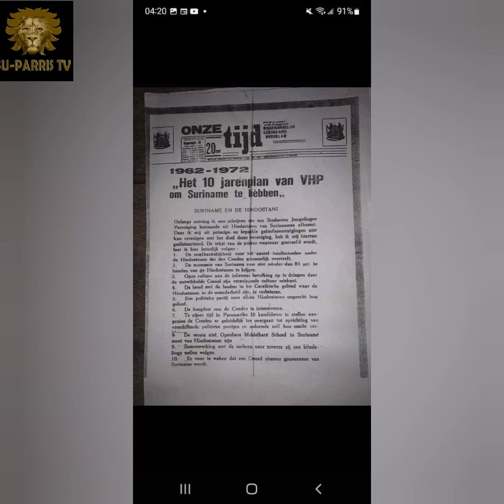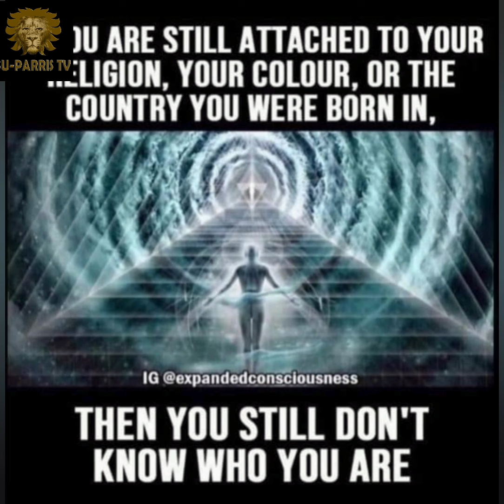Man van de straat:ung no trowe nengre oso bangji du go sidon tapu witmang stoeroe!